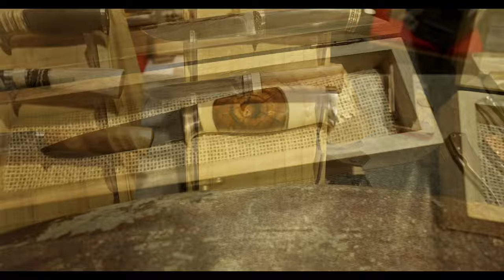CEKE 2023 - szybki rzut okiem.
CEKE 2023 za nami wrażeń dużo, choć albo się starzeje albo tej energio w imprezie coraz mniej. Nie mniej jednak było na co popatrzeć, można było spotkać starych znajomych jak i nieznane przynajmniej mi dotąd twarze. Zapraszam na mój rzut okiem na Central Europe Knives Exhibition 2023